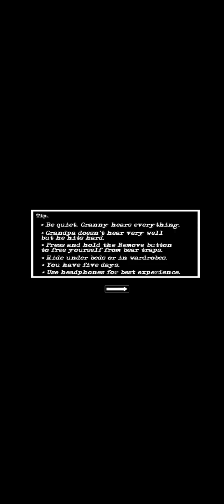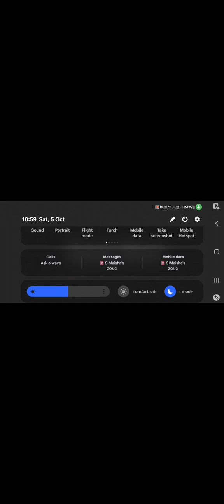granny chapter 2 part 1